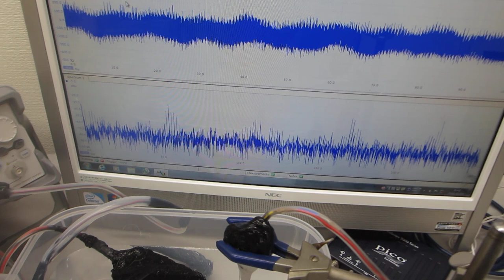超音波プローブの「スイープ発振条件」による、メガヘルツの超音波伝搬制御実験（超音波システム研究所）